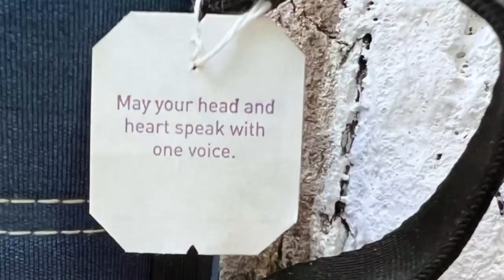Appalachian Trail 2022 Day 18 - Peters Mountain Shelter to Stealth Site on Tender Feet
Nervous about stealth camping, bear bags and my aching feet while finding the beauty all around.